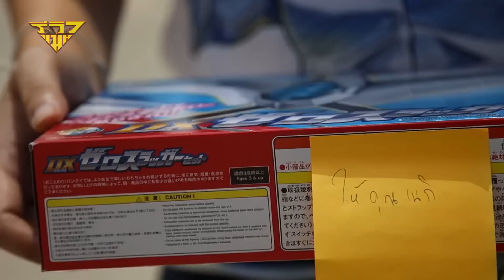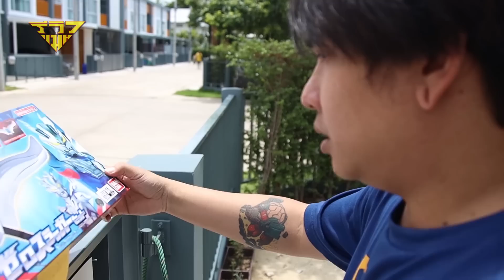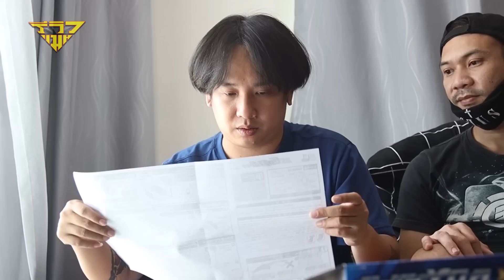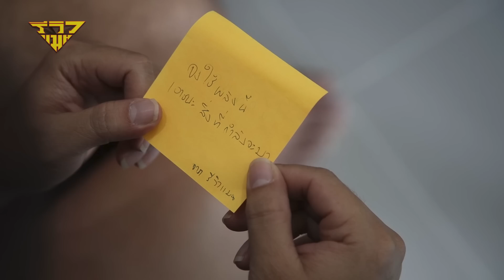ของ(ลึกลับ)... จากรีวิวแมน EP1 DX Zero Slugger Set [ รีวิวแมน Review-man X NEGIKILEN ]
และซีโร่สลักเกอร์หาซื้อได้ที่ ห้างสรรพสินค้า หรือ